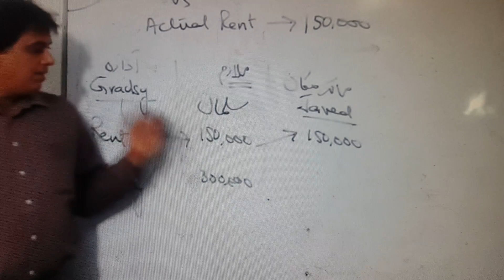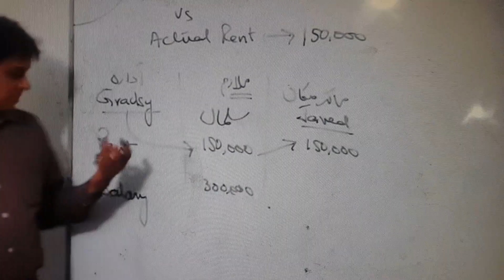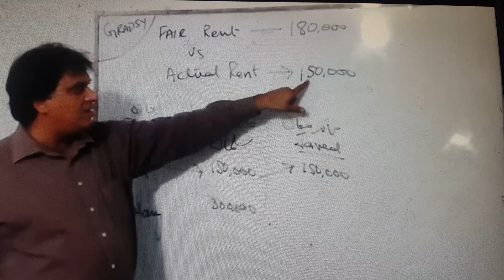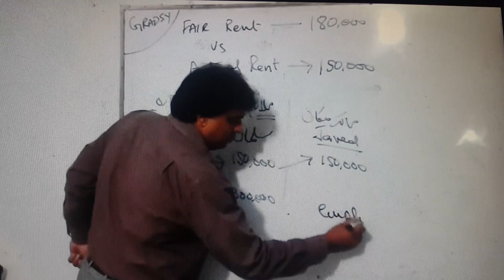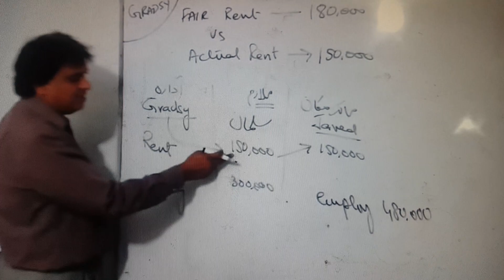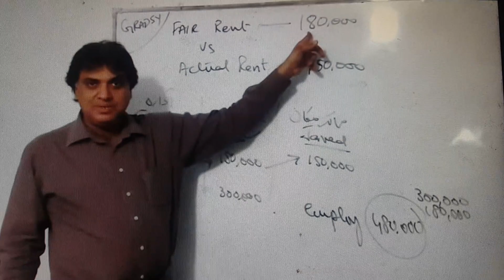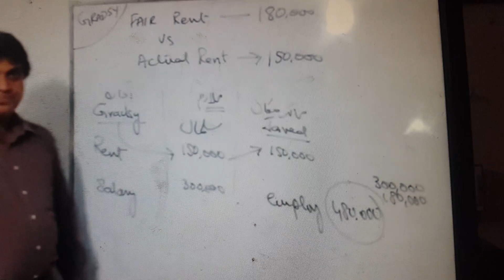Property Income Rentals Part 3